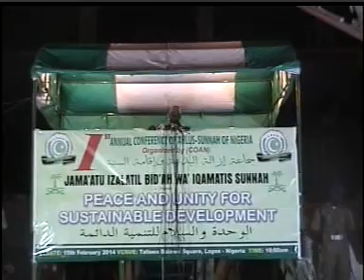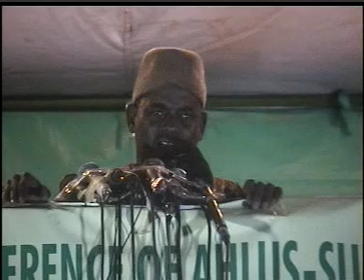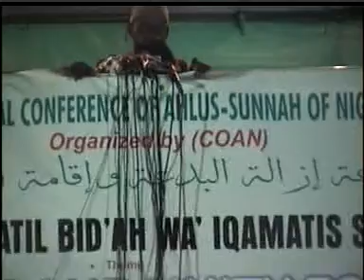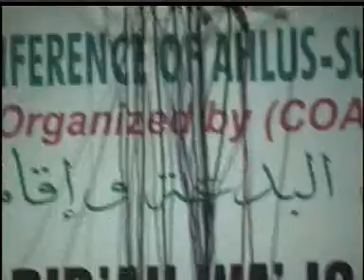1 WA'AZIN KASA LAGOS